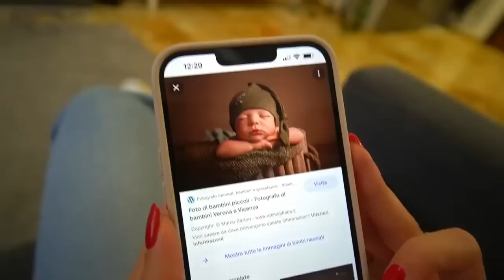DANI È INCINTA! ROBBI LO SCOPRE E SI ARRABBIA TANTISSIMO!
Nel nuovo video di dani e robbi dani è incinta come in  dani è caduta in piscina con i pattini e si è fatta male..!  dani litiga con robbi perché si sente male come in  diventiamo veri dottori per 24 ore..!  dani ha fame e robbi e si sente male perché mangia troppo perché è incinta come in  dani e robbi hanno scoperto un bunker in piscina nella nuova villa gigante..! dani si sente male e sviene in bagno e robbi si prende cura di lei come in  dani e benny sono state rapite da un ladro cattivo nel bosco..!  dani fa scherzo a robbi e litigano e ci stavamo lasciando perché dani è gelosa di robbi come in  dani deve farsi un intervento in ospedale..!